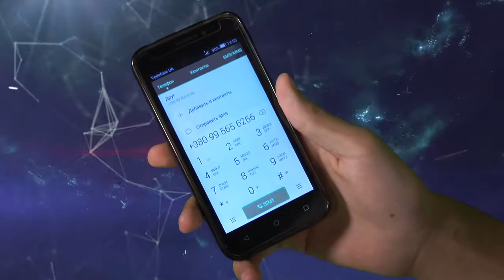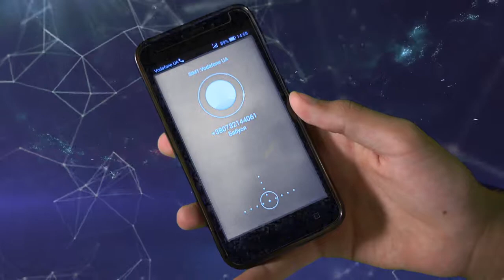03.08.2018. Новий День. Рубрика - "Чого не розуміє моя бабуся"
Як приємно отримати від улюбленої бабусі запрошення на вареники з вишнями. Але ви так завантажені, що немає часу навіть  подзвонити, а бабуся не вміє користуватися смартфоном? Покажіть їй наш сюжет! Новий день продовжує пізнавальний цикл «Чого не знає моя бабуся». Сьогодні короткий урок з теми «Як створити контакт». Його проводить  наш IT-експерт, юний програміст, переможець конкурсу  «Найрозумніший», призер міської олімпіади з інформатики Денис Щерба.